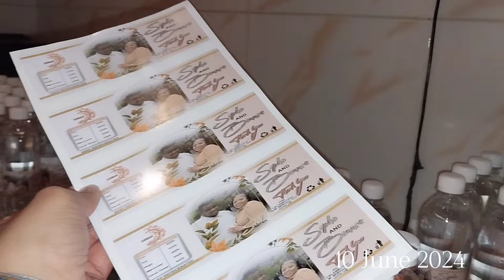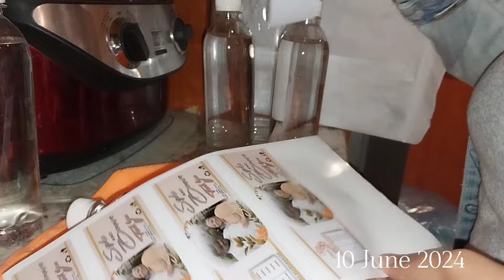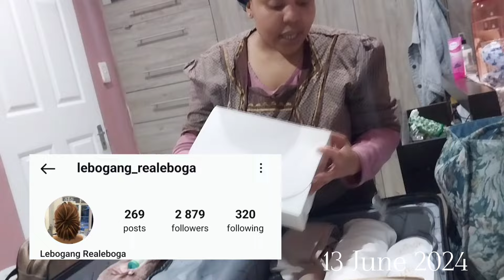Vlog:5 Days Before My Wedding| Collect My Wedding Dress| Maintenance